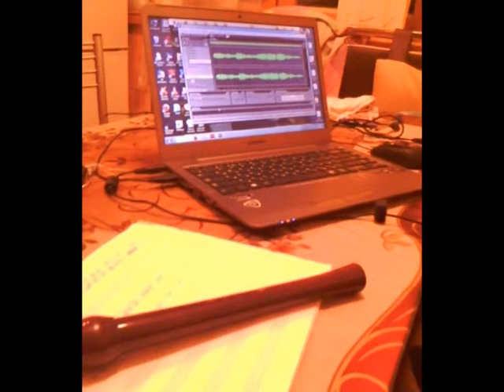Foggy Dew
Foggy Dew - ирландская народная песня. Посвящена Пасхальному Восстанию 1916 года( ирландские республиканцы планировали воспользоваться участием Великобритании в Первой Мировой войне и провозгласить независимую Ирландскую Республику, покончив с британским правлением на острове. Пасхальное Восстание было самым значительным антибританским выступлением в Ирландии со времён восстания 1798 года).

Так что песня о воле и независимости.

Текст песни

As down the glen one Easter morn to a city fair rode
There Armed lines of marching men in squadrons passed me by
No pipe did hum, no battle drum did sound its dread tattoo
But the Angelus Bell o’er the Liffey's swell rang out through the foggy dew

Right proudly high over Dublin Town they hung out the flag of war
'Twas better to die 'neath an Irish sky than at Suvla or Sud-El-Bar
And from the plains of Royal Meath strong men came hurrying through
While Britannia’s Huns, with their long range guns sailed in through the foggy dew

Oh the night fell black, and the rifles' crack made perfidious Albion reel
In the leaden rain, seven tongues of flame did shine o’er the lines of steel
By each shining blade a prayer was said, that to Ireland her sons be true
But when morning broke, still the war flag shook out its folds in the foggy dew

'Twas England bade our wild geese go, that «small nations might be free»;
Their lonely graves are by Suvla's waves or the fringe of the great North Sea.
Oh, had they died by Pearse’s side or fought with Cathal Brugha*
Their graves we’d keep where the Fenians sleep, 'neath the shroud of the foggy dew.

Oh the bravest fell, and the Requiem bell rang mournfully and clear
For those who died that Eastertide in the spring time of the year
And the world did gaze, in deep amaze, at those fearless men, but few,
Who bore the fight that freedom’s light might shine through the foggy dew

As back through the glen I rode again and my heart with grief was sore
But to and fro in my dreams I go and I kneel and pray for you,
For slavery fled, O glorious dead, when you fell in the foggy dew.